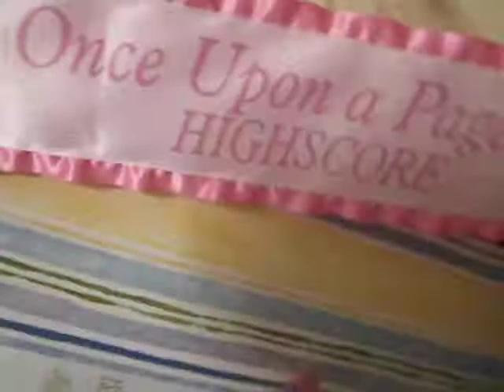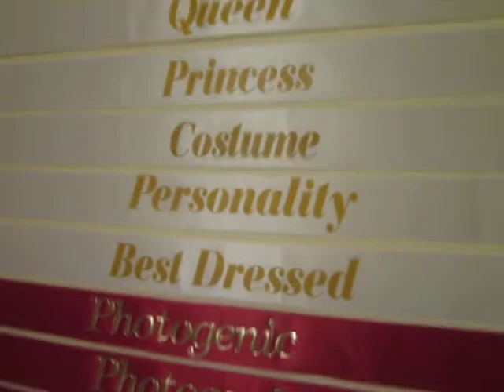Crowns, Sashes, and Trophies 2